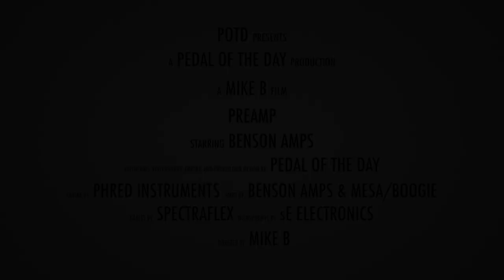Benson Amps Preamp Guitar Effects Pedal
This is a demo video of the Preamp effects pedal from Benson Amps performed and produced by Pedal of the Day. for more effects pedal reviews and demos, and be sure to check out more of the videos here on our YouTube channel before you leave. Cheers!

Benson Amps Monarch + Mesa/Boogie Mark 5:25

Audio Interface by Universal Audio Apollo Twin Duo